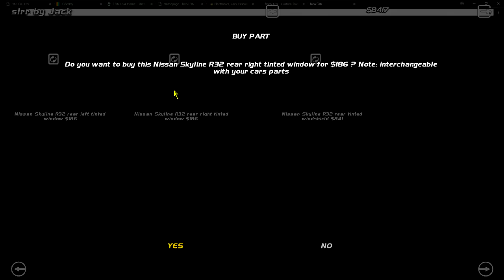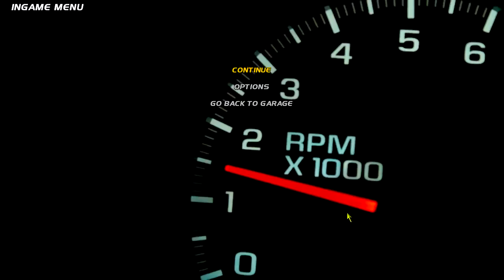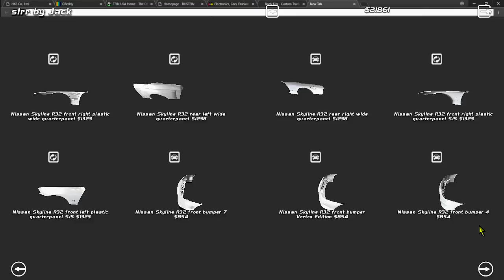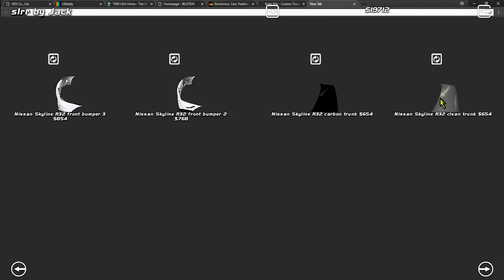Making the R32 FD Spec - Drifting on a Budget - SLRR - EP10 S2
►The R32 (Nissan Skyline) has become one of the best drift cars i've ever made, but the power plant is it's biggest weak point right now.

►STEAM GROUP IS LIVE, JOIN UP!